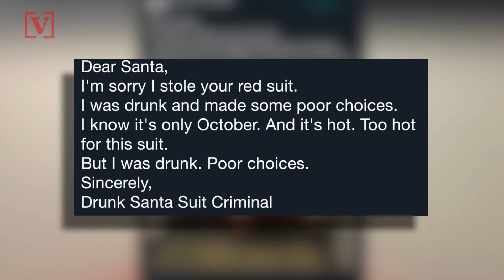Police Post Photo Of an Alleged Drunk Man , Along With an Apology Letter To St. Nick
California Police posted a photo of a man sleeping in a holding cell while wearing a Santa suit along with an apology letter to the big guy up north. Veuer’s Mercer Morrison has the story.